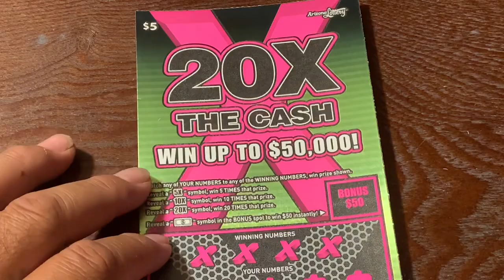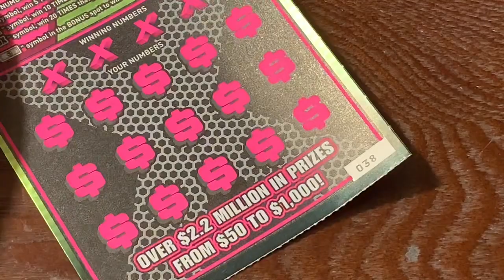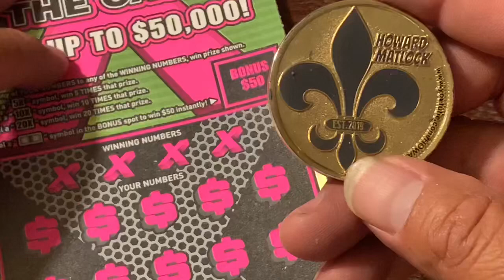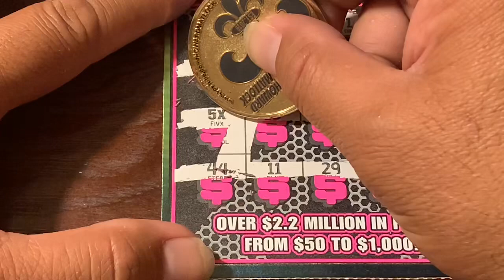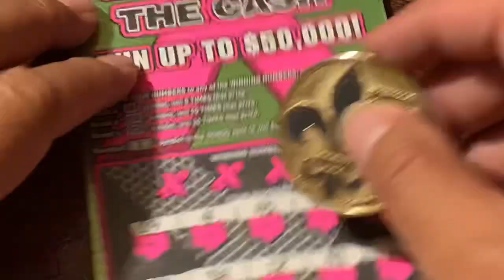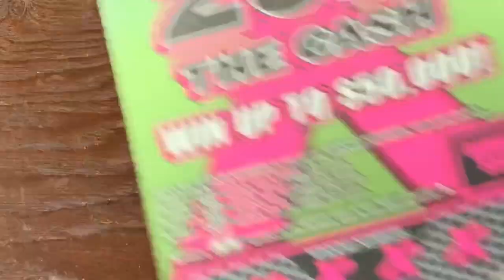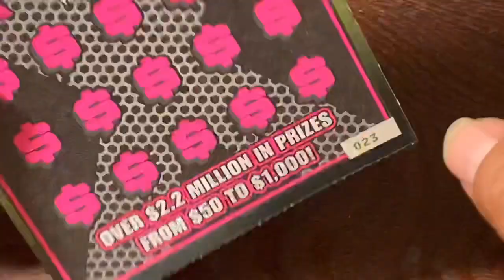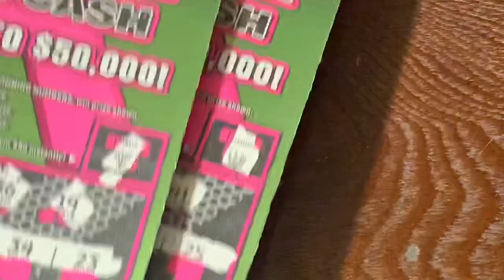🔥$300 FULL BOOK- 2ND ROUND🔥20X THE CASH🔥ARIZONA LOTTERY🔥